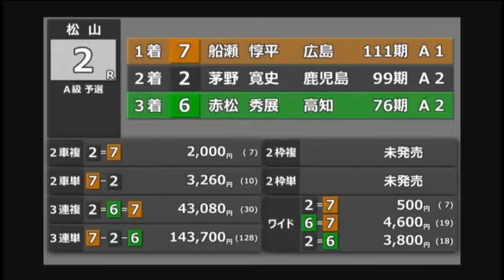【松山競輪】14万来た！⑦船瀬がギリギリかわした！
■ 払戻金
3連単 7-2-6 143,700円 (128)
■ 着順
1：7 船瀬　惇平 26 広　島 111 A1  11.8 差し H
2：2 茅野　寛史 41 鹿児島 99 A2 3/4車輪 12.2 捲り B
3：6 赤松　秀展 48 高　知 76 A2 2 車身 11.9
4：1 吉岡　伸太郎 27 愛　媛 105 A1 1/2車輪 11.8
5：4 石山　直哉 40 徳　島 85 A1 3 車身 11.9
6：5 平　総一 49 熊　本 76 A2 2 車身 12.0
7：3 小林　健 50 岡　山 67 A2 9 車身 13.1